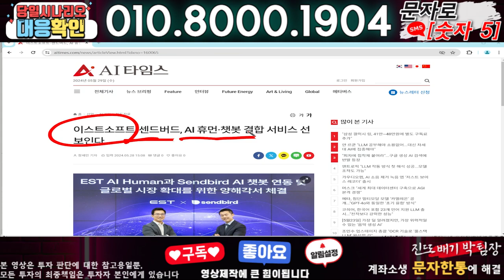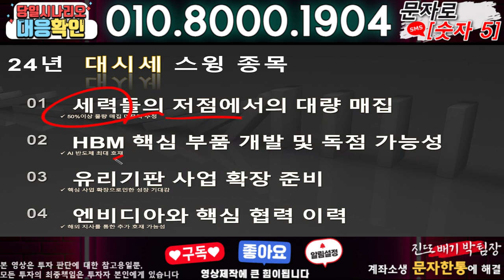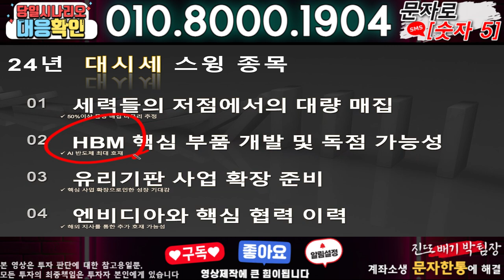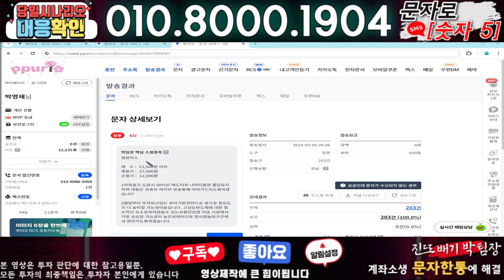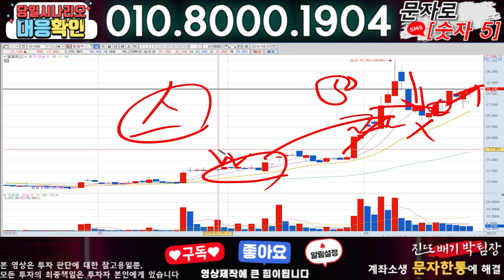이스트소프트 ) 3분전 기습속보-공식입장발표!! 무슨일인가?